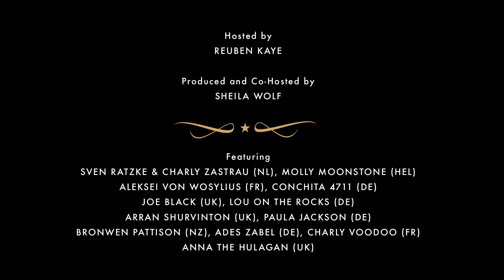Vaudeville Variety Revue #4 Berlin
karoshifilms 2016
camera:     Stephan Zwickirsch, Eric Narjes
edit:            Carolin Heinz
animation: Susann Bachmann

Hosted by
REUBEN KAYE
Reuben Kaye (cabaret conferencier)

Co-Hosted by
SHEILA WOLF (queerlesque)

NEW LINEUP FOR NOW

++ SVEN RATZKE & CHARLY ZASTRAU
++ MOLLY MOONSTONE
++ ALEKSEI VON WOSYLIUS
++ CONCHITA 4711
++ JOE BLACK
++ ARRAN SHURVINTON
++ PAULA JACKSON
++ BRONWEN PATTISON
++ ADES ZABEL
++ CHARLY VOODOO
++ ANNA THE HULAGAN
++ LOU ON THE ROCKS
++ LE PUSTRA

++ Stagekitten MISS VAN DOLL & KAAN TABAK
++ Candygirl THEA B ADORA
++ Stagemanager LOUISE THE BREEZE